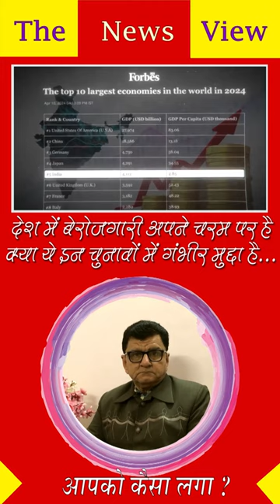Desh mei Berozgari Apne Charam par Dhruv Rathi🔥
Hello Friends,
Stay informed & entertained with TheNewsView360! This channel delivers insightful REACTIONS to today's NEWS & POLITICS. Get ready for honest opinions, spirited debates & a sprinkle of humor! We break down the news for you & REACT to the latest headlines.